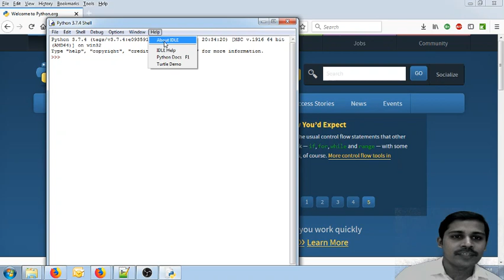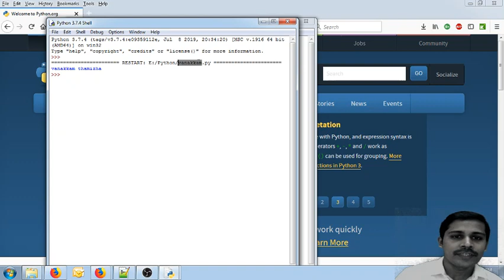Python First file - - Python in Tamil for Beginners - Payilagam - Muthuramalingam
Python First file - Payilagam

1) +2 python
2) python in Tamil for beginners
3) Django 1.11 python 3.6.3 tutorial
4) python 3 Video in tamil